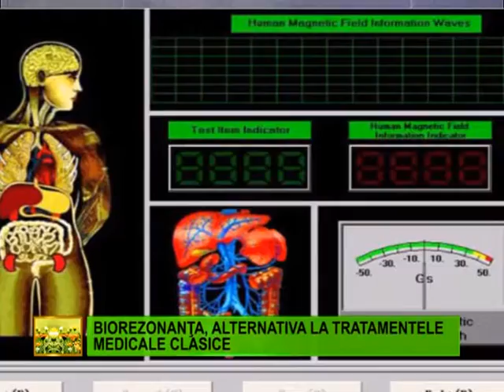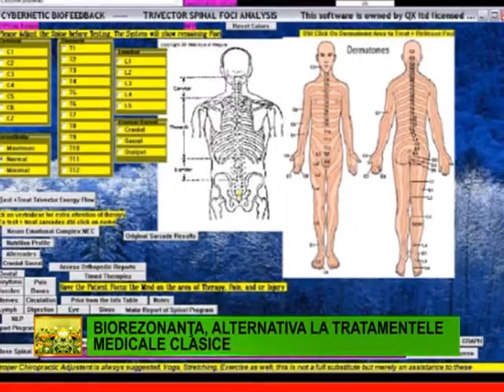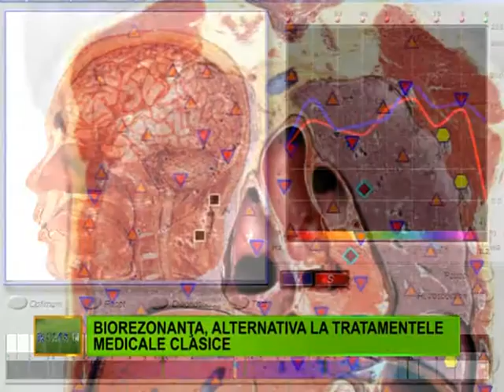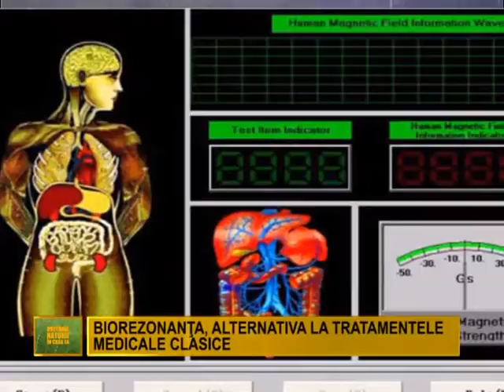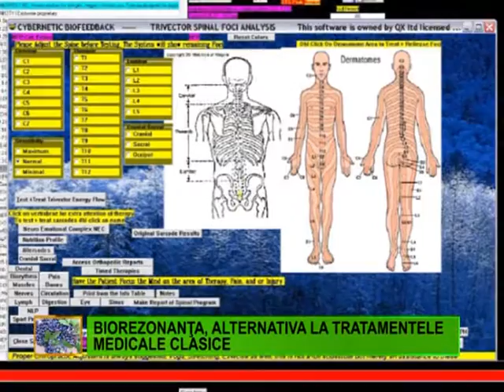DOCTORUL NATURII - EMISIUNE BIOREZONANTA 24 IANUARIE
✅ HYPERICUM IMPEX SRL - Magazin Online de Suplimente Alimentare 100% Naturale!